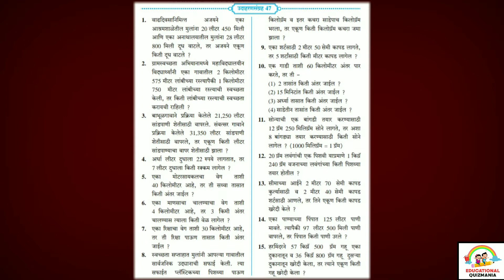उदाहरणसंग्रह 47 पाचवी गणित| मापनावरील उदाहरणे| Udaharan sangrah 47 class 5 | Problem set 47 pachavi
विद्यार्थ्यांनो या व्हिडिओ मध्ये आपण इयत्ता-पाचवी , विषय-गणित , 11. मापनावरील उदाहरणे  या पाठातील उदाहरणसंग्रह 47 प्रश्न क्र. 1, 2, 3, 4 सोडवणार आहोत.